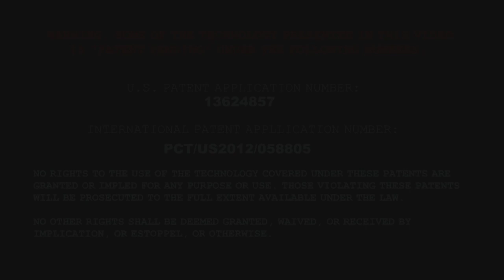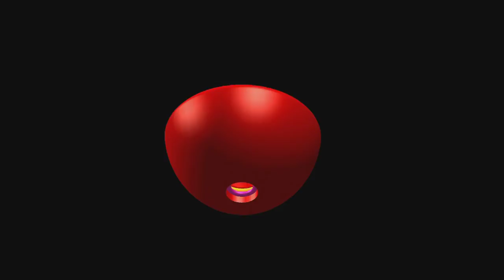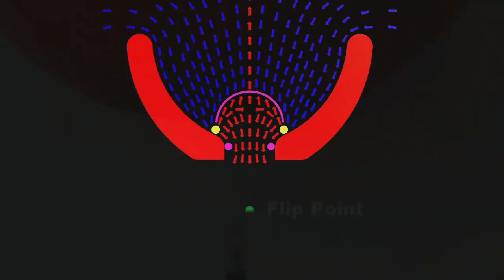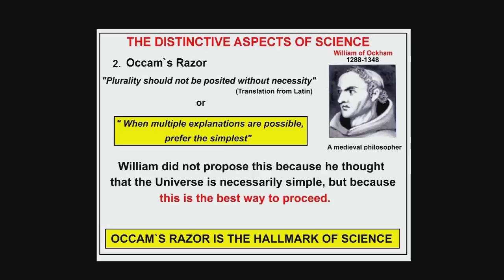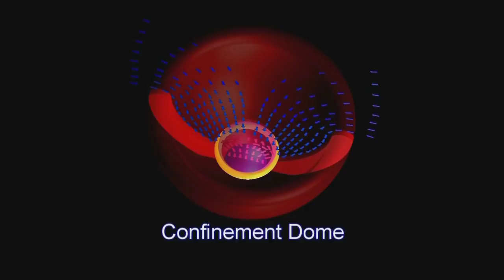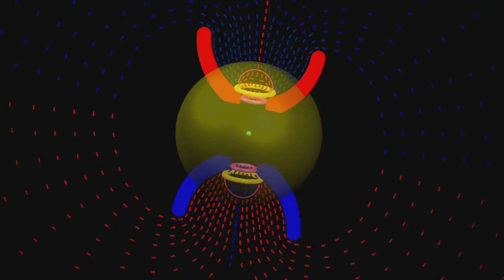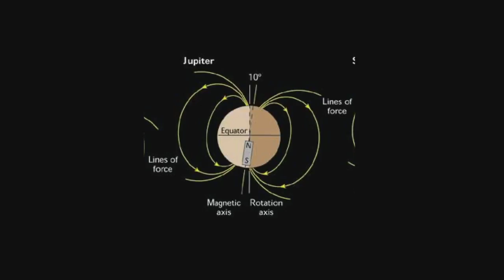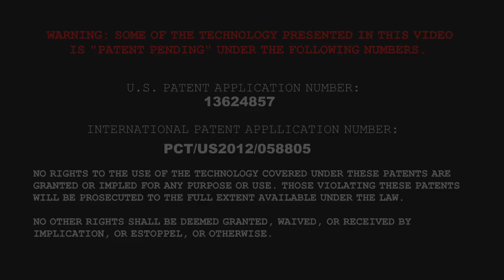The Primer Fields Part 2